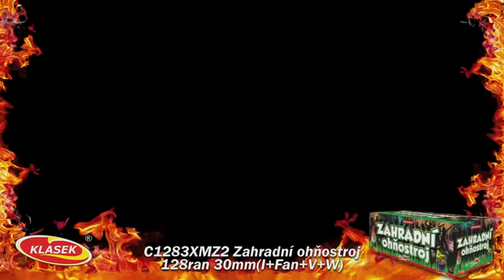C1283XMZ2 Zahradní ohňostroj 128ran, 30mm moždíř IšikmýVW